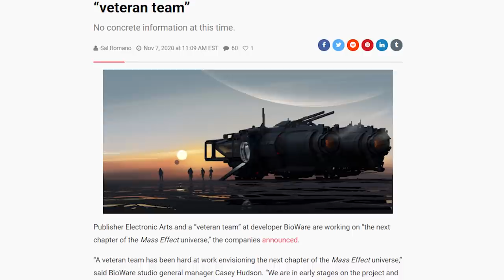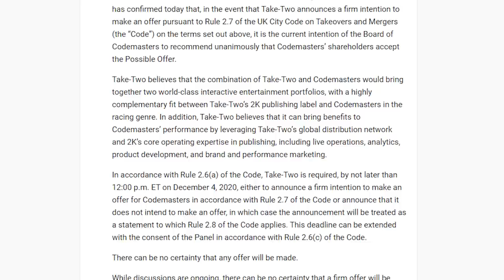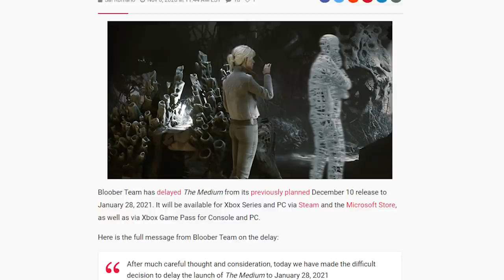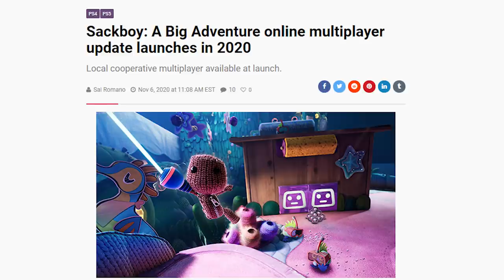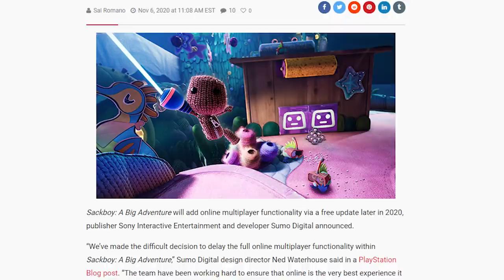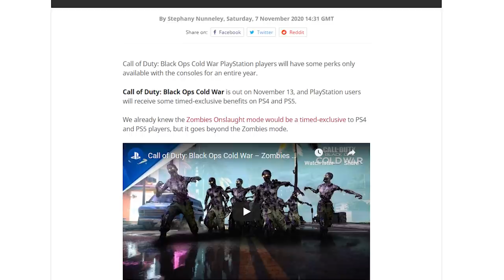P.T GAK BOLE RILIS DI PS5! Mass Effect Baru dari Bioware? Take-Two BELANJA! - TLM Flash News Ep. 65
Ini dia Flash News untuk tanggal 2 November 2020  seputar kostum baru Marvel's Spider-Man Remastered, P.T yag ternyata bisa dimainkan di PS5 cuma dilarang dan masih banyak lagi